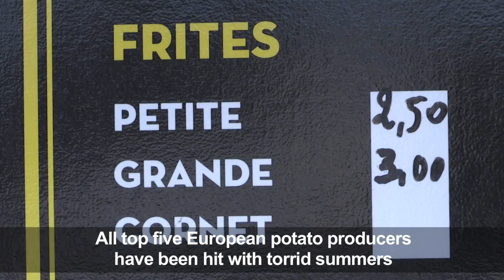Drought pushes up potato prices and shrinks supplies of spuds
In northern France, the summer drought has severely affected the potato harvest, pushing up prices of French fries.